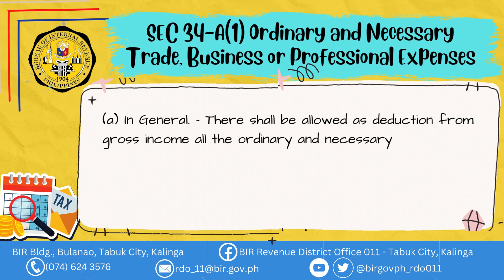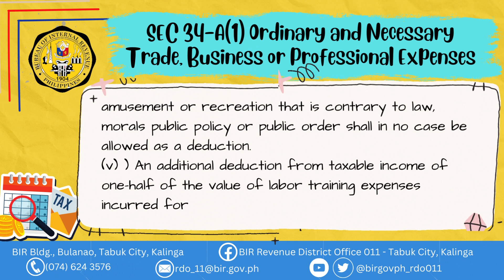Sec. 34-A(1) Ordinary and Necessary Trade, Business or Professional Expenses